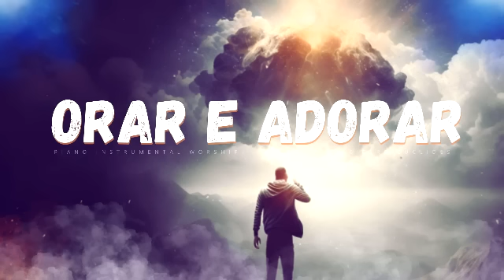Fundo Musical Para Orar e Adorar | Instrumental Piano Worship, Pt 3 | Fundo de Oração Intensa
Fundo Musical Para Orar e Adorar | Instrumental Piano Worship, Pt 3 | Fundo de Oração Intensa (ORAR E ADORAR, PT.3) Single 2023 de Cicero Euclides

- SOBRE OS FUNDOS MUSICAIS

Os fundo musicais do canal podem ser usados por todos Add creditos na descrição (Apenas no Youtube, Face e Insta), 70% dos fundos são autorais, alguns estão livre de copyright, muitos estão disponíveis nas plataformas digitais e você poderá receber aviso de copyright caso use, porém poderá obter licença caso deseje. Também tem vários Fundos temáticos (cover baseados em canções de Cantores do mundo gospel) alguns também são protegidos, nesse caso você recebe aviso. NÃO É PERMITIDO DE FORMA ALGUMA; APENAS A REPOSTAGEM DOS FUNDOS MUSICAIS SEM CONTÉUDO ADICIONADO. TAMBEM É PROIBIDO USAR QUALQUER MATERIAL COM FUNDO MUSICAL EM ORAÇÕES, PREGAÇÕES, ETC QUE SERÃO LANÇADOS EM PLATAFORMAS DIGITAIS.

APOIE O CANAL COM UM PIX

- SOBRE MIM